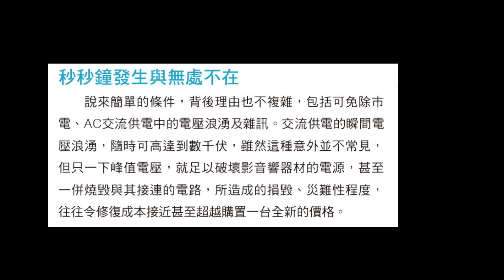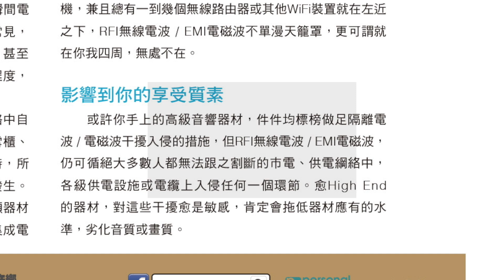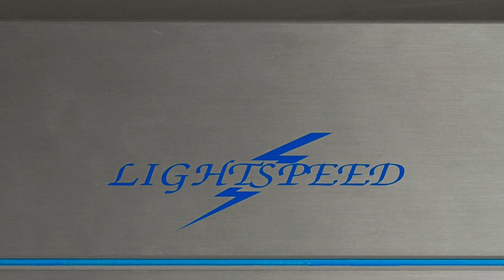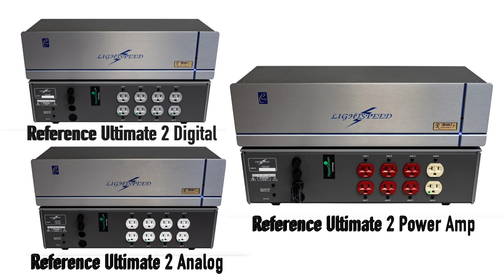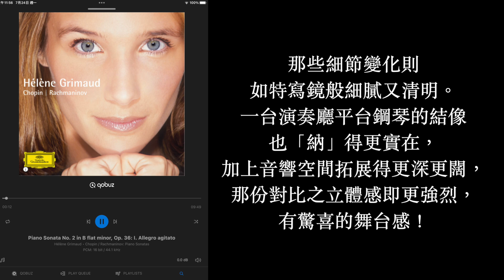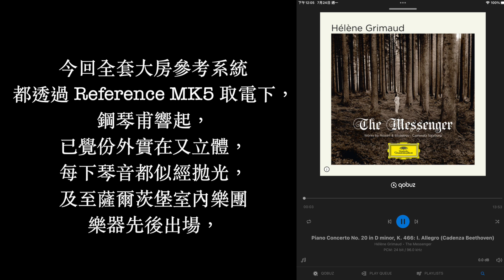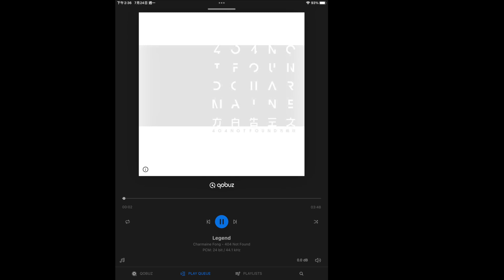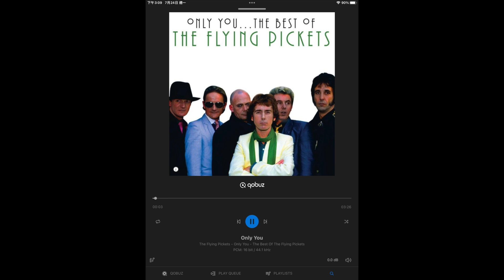【 Lightspeed Reference MK 5 電源處理器 - 光鮮的景像，搶眼又悅目！】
//要處理上述的電噪 / 干擾問題，各式不同成本、複雜程 度以至規模尺寸大小的電源處理器，巿場上多得很，當中 以電感(線圈)模式作過濾、阻隔RFI / EMI超高頻雜噪的 方案最為普遍。然而，Lightspeed的設計者認為，當功率 放大器要應付大音壓的音樂瞬變時;電感(線圈)在承受 瞬間高電流需求時，會出現無可避免的時滯。這種時滯， 足以令聲音瞬變反應來得遲緩，使之缺乏現場音樂的真實 速度，漸強漸弱的對比也會變得模糊⋯⋯// 〔陳海川〕